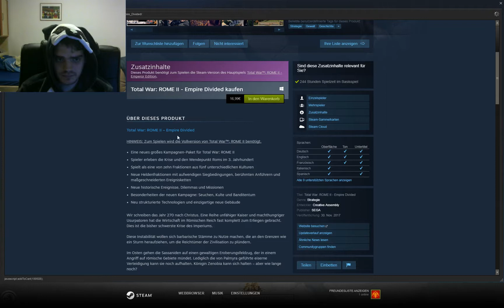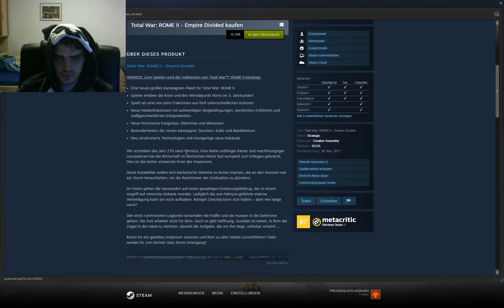Total War: Rome II [34] [Teil 2] Ein Update, das alles verändert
Das Spiel Rome 2 Total War, führt uns in die Expanionszeit von Rom im 3. Jahrhundert v. Chr. Das Ziel unseres Let's Plays ist es, Rom durch Eroberungen und Unterwerfungen, zu einem Weltreich auszubreiten. Um dieses Ziel zu erreichen, müssen wir weiter gehen, als jeder Römer vorher gekommen ist.
Wie weit schaffen wir es?

Spiel: TOTAL WAR: Rome II Emperor Edition [2013]

Entwickler:
Creative Assembly
SEGA

Alternative Lets Play Ende:

Gespielt + Kommentiert von:

Bürgerkrieg:
(Folgt in Zukunft)

Yanka [2017/2018]

LETS PLAY STATUS:
Beendet